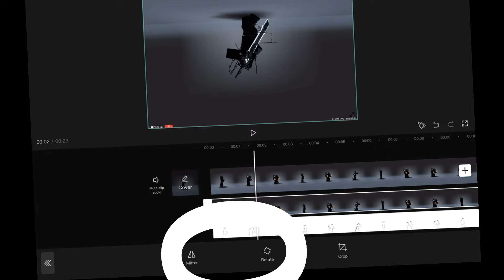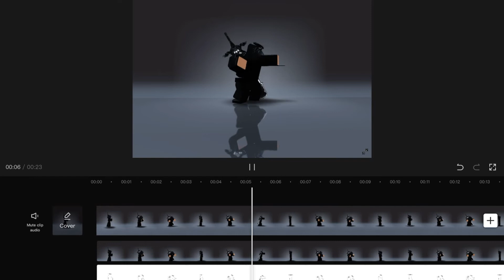How to Add Glossy Shaders to Caput